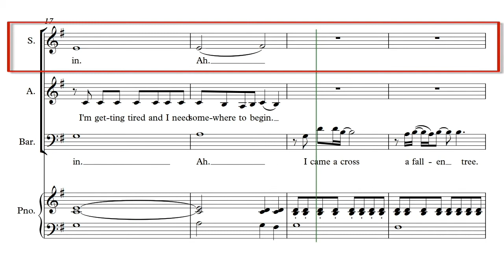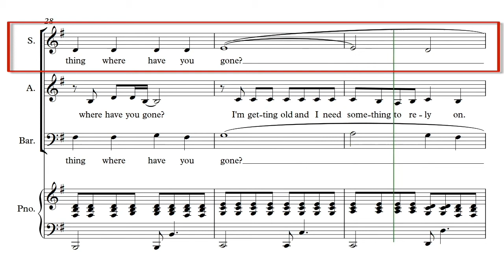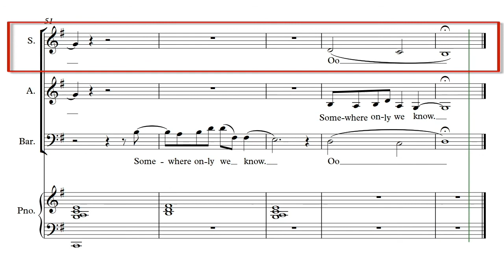Somewhere Only We Know Soprano